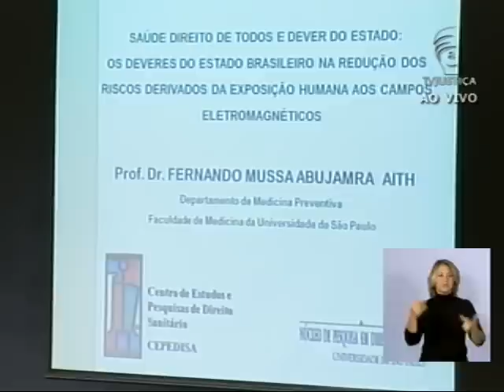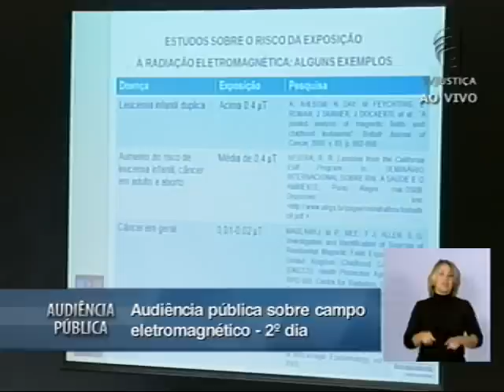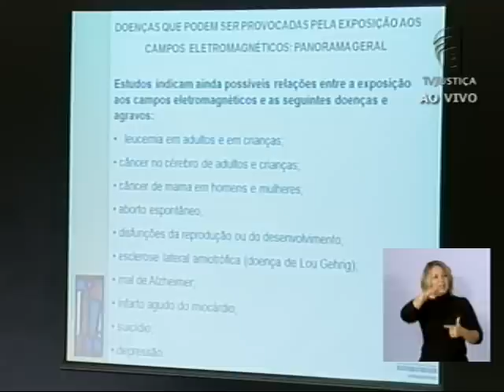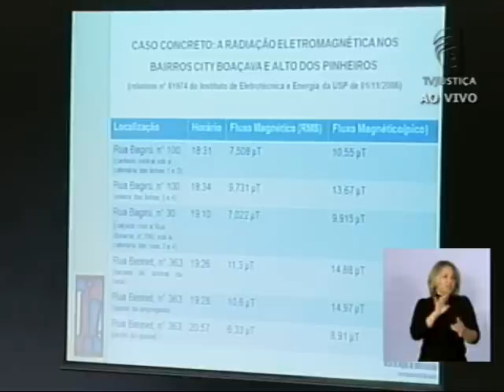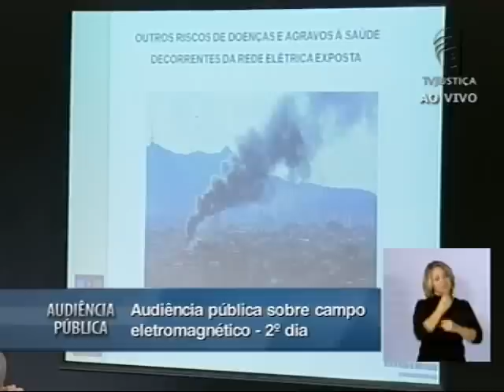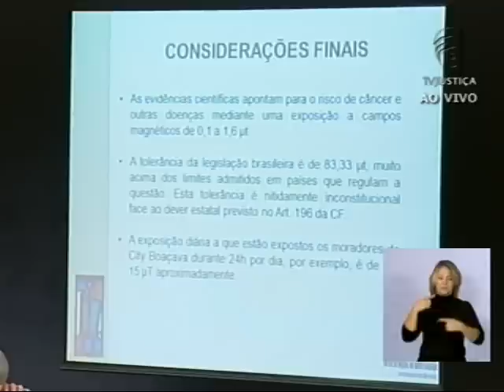Audiência Pública Campo Eletromagnético - (07/03/13) - (6/7)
Representante do Centro de Estudos e Pesquisas em Direito Sanitário (Cepedisa), o professor Fernando Abujamara afirmou hoje (7) no Supremo Tribunal Federal (STF) que os campos eletromagnéticos de linhas de transmissão de energia são um risco de fato. "As evidências científicas demonstram haver uma relação direta entre a exposição humana aos campos magnéticos e a saúde das pessoas", disse.